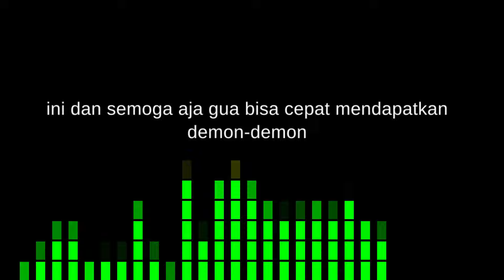DEMON PERTAMA!!! - GEOMETRY DASH (CLUBSTEP 100% ALL COINS) INDONESIA